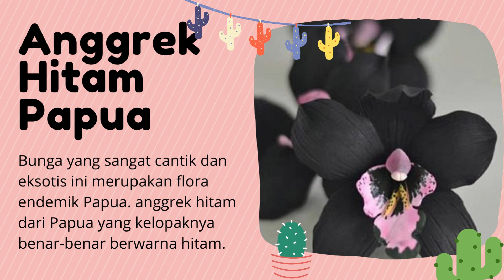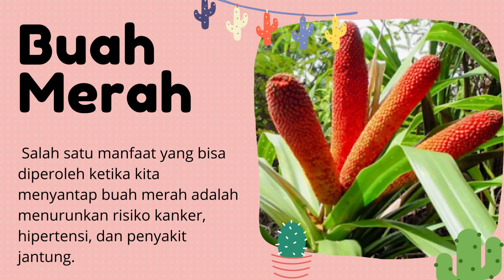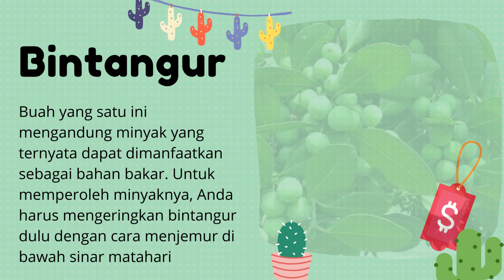9 Tumbuhan Langka di Papua yang Paling Unik dan Memesona, Tanaman Langka Papua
Halo guys kali ini aku akan bahas 9 Tumbuhan Langka di Papua yang Paling Unik dan Memesona, Tanaman Langka Papua

Berada di bagian timur Indonesia, Papua adalah provinsi yang sangat menarik untuk dieksplor. Tak hanya tempat wisata dan budayanya saja, tumbuhan langka di Papua juga sangat menarik untuk dikenali satu persatu. Tumbuhan langka yang terdapat di Papua bisa berupa buah maupun bunga. Disebut langka karena tumbuhan tersebut memang sebagian besar hanya terdapat di Papua saja.